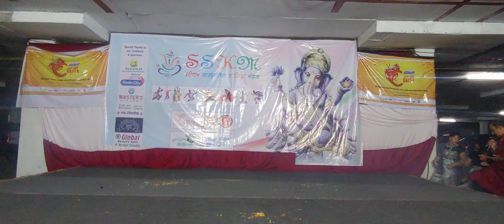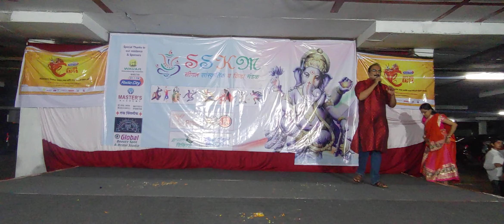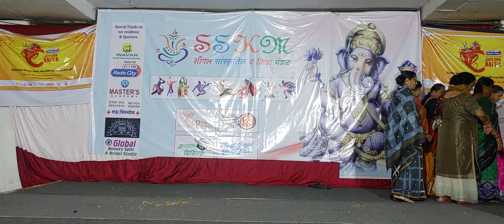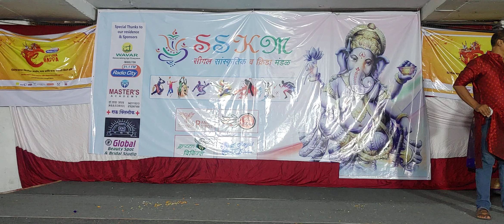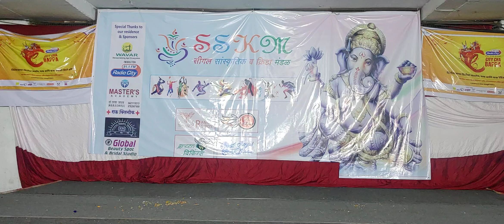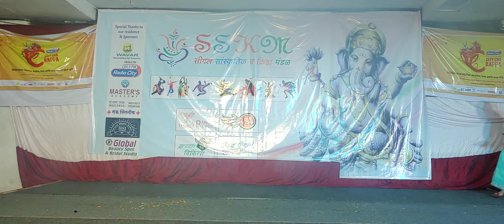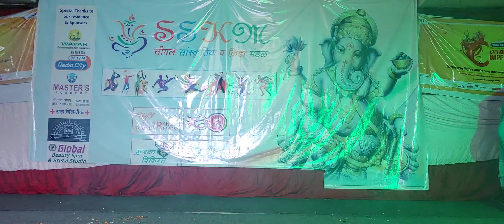SGT 2022 - Day 2 - Part 4